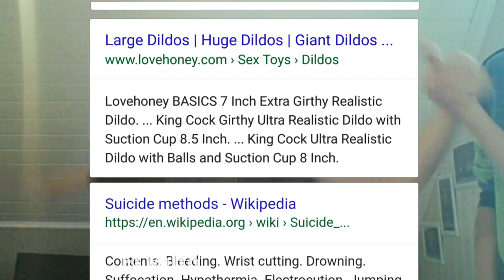Google ad featuring me!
Wonderful.